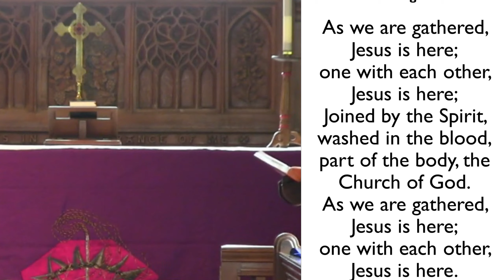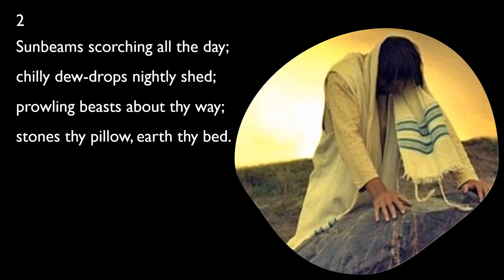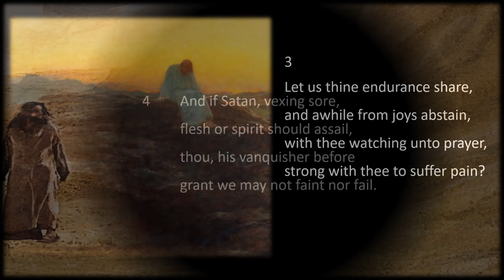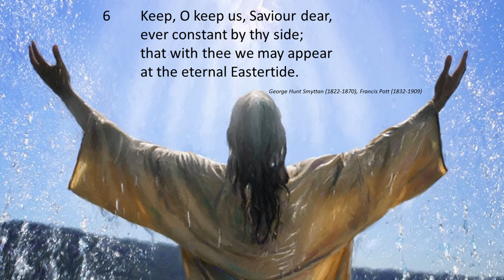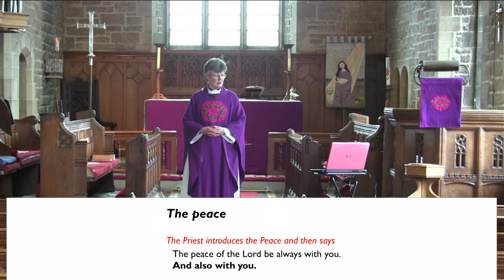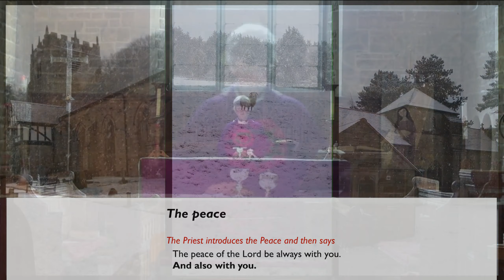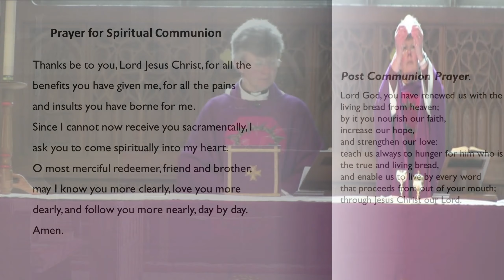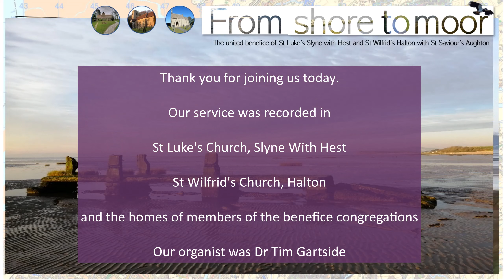Benefice service Sunday 21st Feb 2021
This service was prerecorded as part of Blackburn diocese regular YouTube Sunday services from around the diocese. The service was recorded in St Luke's church, St Wilfrid's church, the vicarage and the homes of parishioners around the benefice.